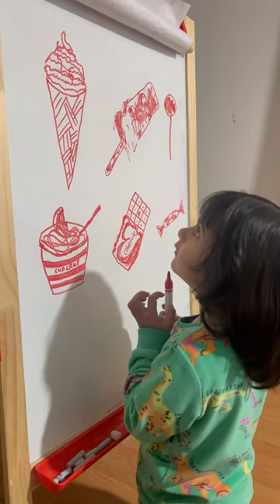25 January 2024